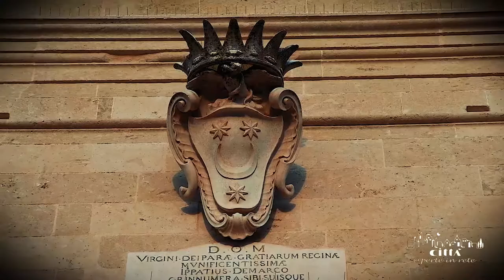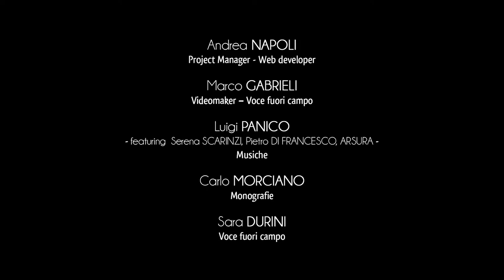Ciudad de Poggiardo - Vaste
Vaste, hoy una aldea de Poggiardo, fue una importante ciudad mesapiana en el área de Salento.
Algunas partes de los antiguos vestigios se pueden admirar en el imponente "Parco dei Guerrieri": a pocos kilómetros de la ciudad.
En el famoso mapa de Soleto, una de las producciones cartográficas más antiguas, la ciudad está registrada en el idioma mesápico "BASTA" y se reporta en las obras de los grandes geógrafos griegos y romanos, como Ptolomeo y Plinio.